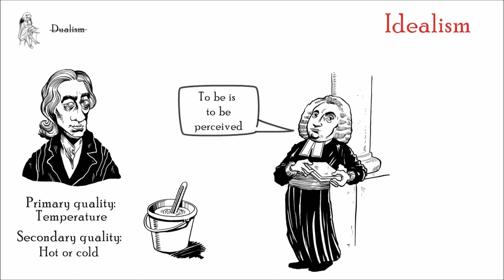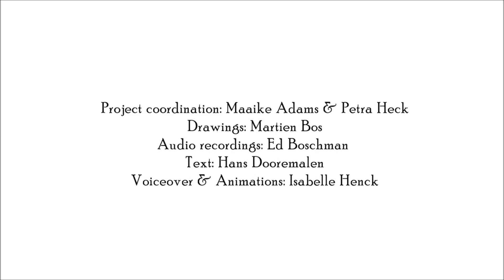Idealism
This video is part of the courses Philosophy of Mind (Psychology) and Mind & Brain (Liberal Arts & Sciences) of Tilburg University.